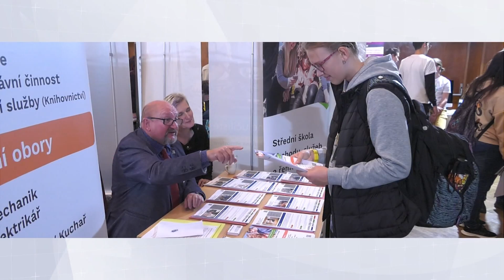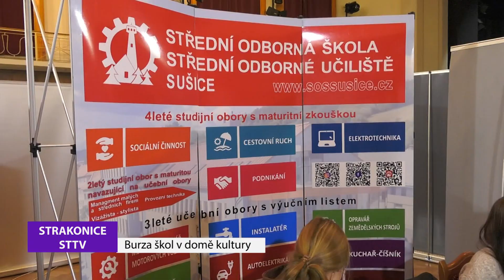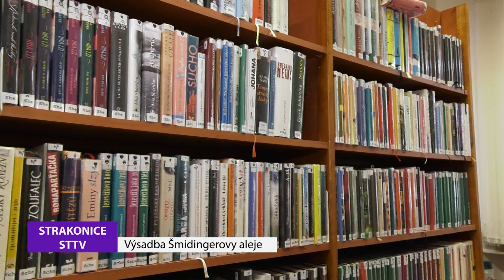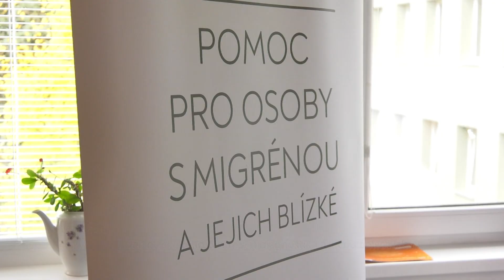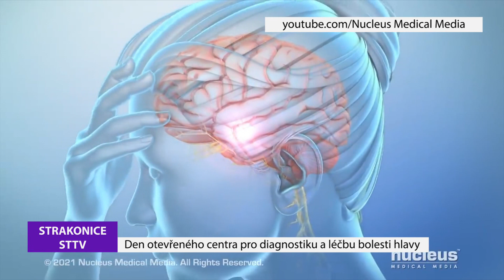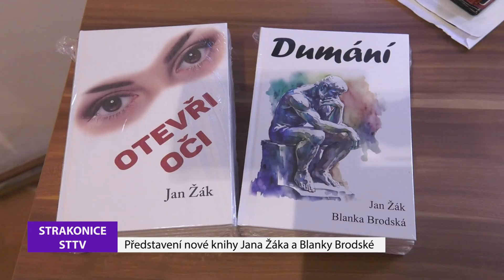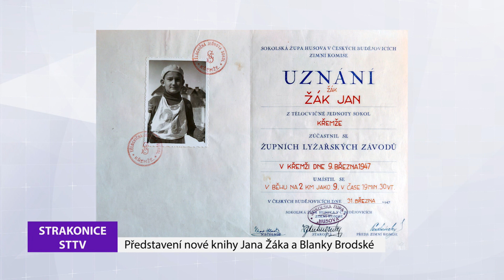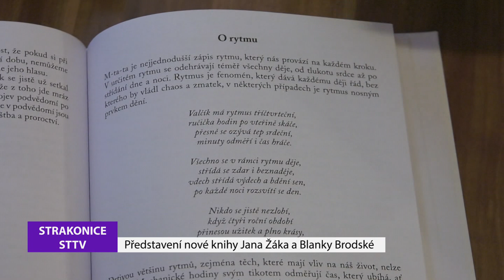Strakonická TV: Zpravodajství 45/2023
Každoroční Burza škol pomáhá především žákům 8. a 9. tříd zorientovat se v nabídce středních škol a jejich oborů. Pod Píseckou silnicí vznikla nová alej ovocných stromků pojmenovaná po zakladateli knihovny ve Strakonicích páteru Josefu Šmidingerovi.  Lidé trpící migrénou se mohli sejít ve strakonické nemocnici se specialisty v rámci Dnů otevřených Center pro léčbu bolestí hlavy. V rámci autorského čtení představil svou dvanáctou knížku strakonický autor Jan Žák.  SPORT: 0cenění fotbalisty Zdeňka Křivance.